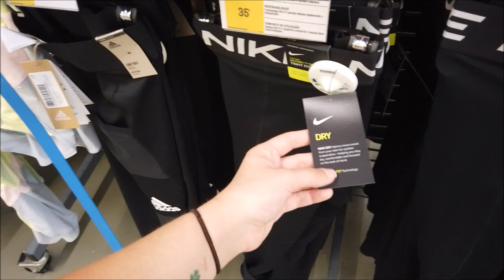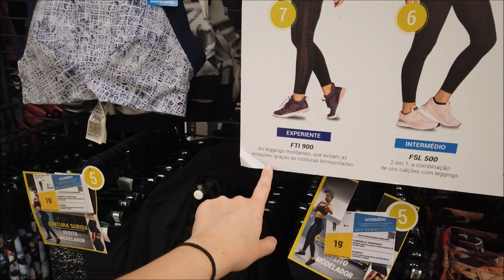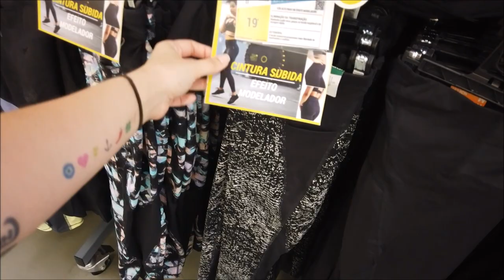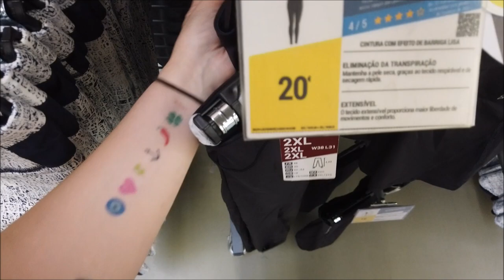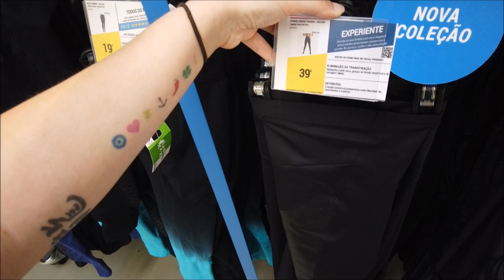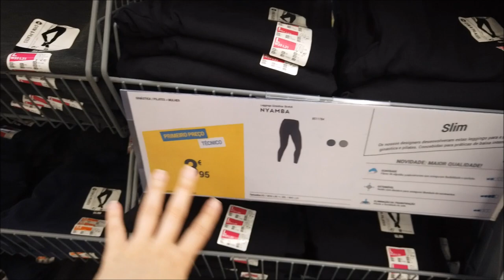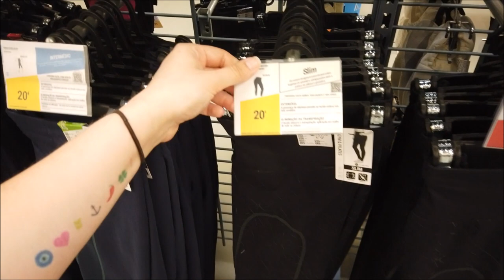Saldos DECATHLON PORTUGAL PREÇOS|ROUPAS FITNESS| top e legging |PROMOÇÕES|DESCONTOS|2020|CRIS FABRES